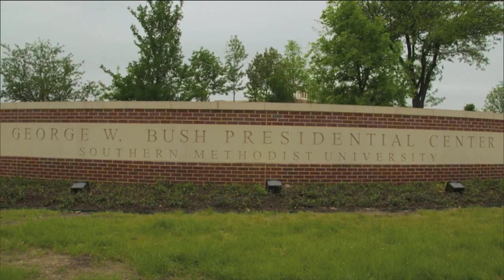Lighting of Freedom Hall at the George W. Bush Presidential Center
April 25, 2013 - President and Mrs.Bush joined supporters, dignitaries, and the SMU community to celebrate the Dedication of the George W. Bush Presidential Center with a fireworks show and the Lighting of Freedom Hall.